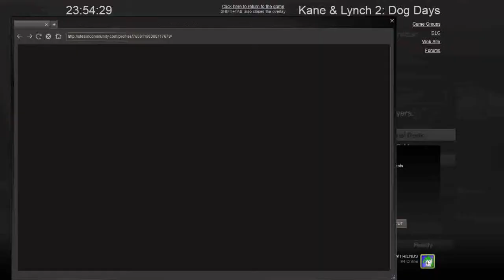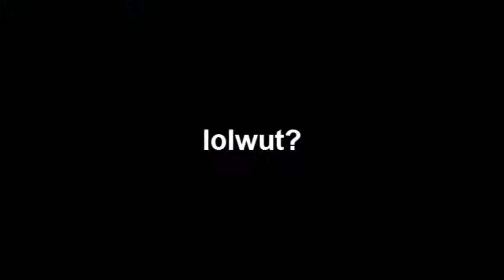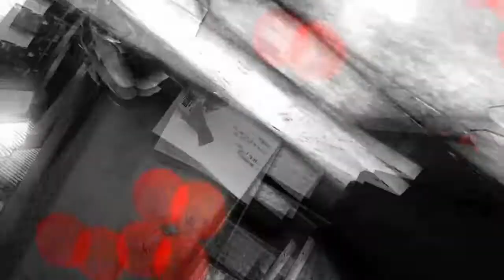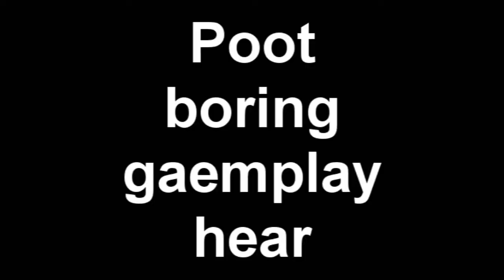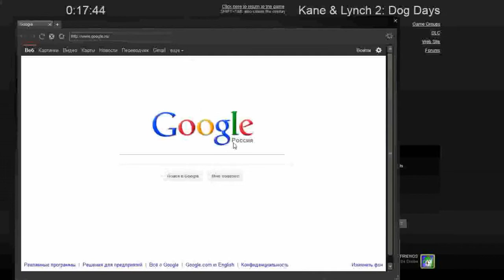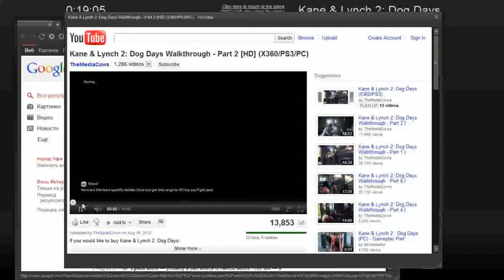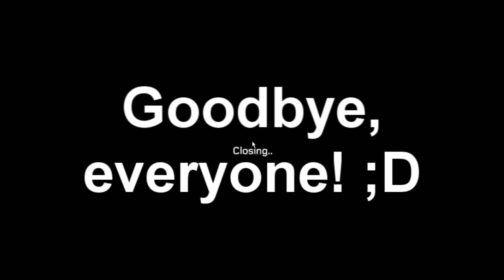Let's not play Kane and Lynch 2 on extreme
First-time experience, which ave some lessons:

1) When you try new game title, begin with it's previous game, not the second.
2) Turn off Opera and Photosop while playing not to BUFF too long.
3) Great Scott, local censorship sucks!